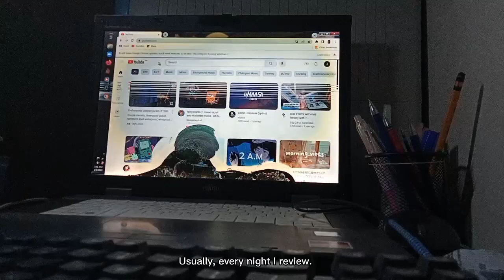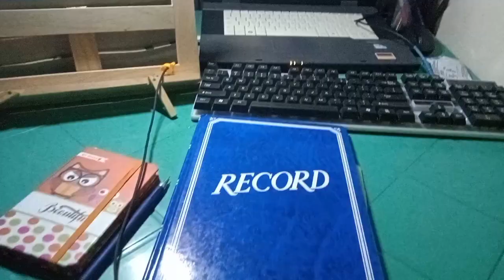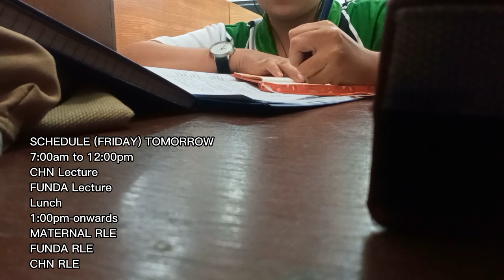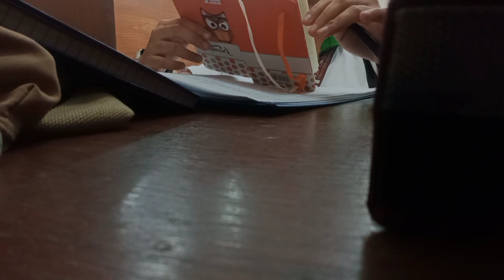26 HOURS Before my Final Exam|Nursing Journey|StateU